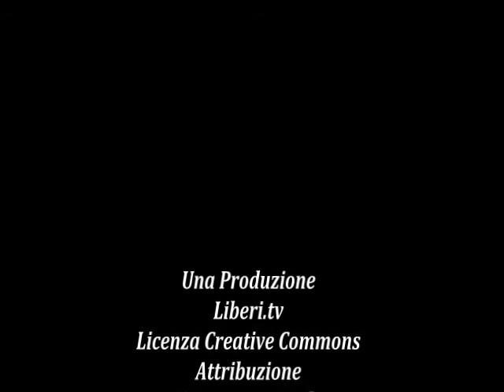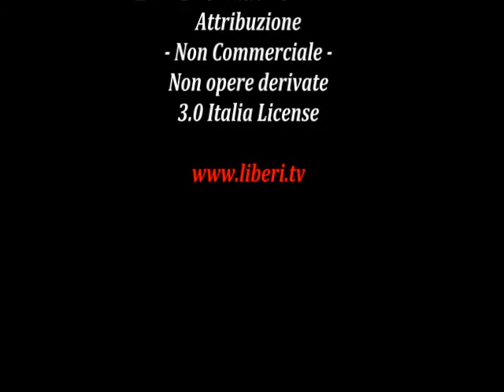Seduta del Consiglio Municipale Roma VII del 26/06/2014 PARTE 2 di 2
Registrazione eseguita da Liberi.tv a Roma del 26/06/2014 presso la Sala Consiliare del Municipio Roma VII di Piazza di Cinecitta'.

-1*. Proposta di deliberazione avente ad oggetto: Lavori di somma urgenza per la scuola elementare di "Centroni" in Roma, Via del Fosso di Sant'Andrea.Regolarizzazione della spesa, per un importo unitario pari ad € 152.185,36 IVA compresa,ai sensi dell'art.191 del D. Lgs. 18 agosto 2000 n. 267 TUEL. Riconoscimento della spesa con le modalità previste dall'art. 194 c.1 l. e del TUEL 267/2000
-2*. Proposta di deliberazione avente ad oggetto: Lavori di somma urgenza per la scuola comunale per l'infanzia di Via Sante Vandi in Roma. Regolarizzazione della spesa, per un importo unitario pari ad € 188.488,48 IVA compresa, ai sensi dell'art. 191 del D. Lgs. 18 agosto 2000 n. 267 TUEL. Riconoscimento della spesa con le modalità previste dall'art. 194 c.1 l. e del TUEL 267/2000
-3*. Proposta di deliberazione avente ad oggetto: Lavori di somma urgenza per la scuola elementare "De Curtis" Viale San Giovanni Bosco 125 e per l'Istituto Comprensivo Via Giuseppe Messina,51 Scuola Media"A. Schweitzer".Riconoscimento della spesa di € 213.019,52 IVA compresa, con le modalità previste dall'art.194 c1 l. e TUEL 267/2000
-4*. Proposta di deliberazione avente ad oggetto: Lavori di somma urgenza per la scuola media "Bellini" in Roma, C.ne Tuscolana. Regolarizzazione della spesa, per un importo unitario pari ad € 225.871,31 IVA compresa, ai sensi dell'art. 191 del D. Lgs. 18 agosto 2000 n. 267 TUEL. Riconoscimento della spesa con le modalità previste dall'art. 194 c.1 l. e del TUEL 267/2000.
-5*. Proposta di deliberazione avente ad oggetto: Lavori di somma urgenza per la scuola "Italo Svevo" in Roma, sede centrale di Via G. Salvioli, 20 e sede succursale Via P. Valerio, 122. Regolarizzazione della spesa, per un importo unitario pari ad € 226.135,71 IVA compresa, ai sensi dell'art. 191 del D. Lgs. 18 agosto 2000 n. 267 TUEL. Riconoscimento della spesa con le modalità previste dall'art. 194 c.1 l. e del TUEL 267/2000.
-6*. Proposta di deliberazione avente ad oggetto:Lavori di somma urgenza per l'I.C."Corradini",scuola elementare e media,Via San Matteo, 104-110.Regolarizzazione della spesa, per un importo unitario pari ad € 264.306,94 IVA compresa, ai sensi dell'art. 191 del D. Lgs. 18 agosto 2000 n. 267 TUEL. Riconoscimento della spesa con le modalità previste dall'art. 194 c.1 l. e  TUEL 267/2000.

-7. Interrogazione. n. 14, presentata in data 9/04/2014 dal Consigliere Matronola, riguardante il conferimento di incarichi di collaborazione da parte della Presidente del Municipio.
-8. Interr. n. 17, presentata in data 12/05/2014 dai Consiglieri Lozzi e Coia, riguardante il raddoppio della bretella-merci tra la stazione di Roma-Casilina e la linea Roma-Formia.
-9. Interr. n. 18, presentata in data 19/05/2014 dai Consiglieri Lozzi e Coia, riguardante lo stato di degrado di alcune strade e marciapiedi del Municipio.
-10. Interr. n.19, presentata in data 22/05/2014 dai Consiglieri Matronola e Cerquoni, sulla sicurezza della scuola"Aldo Fabrizi"
-11. Interr. n. 20, presentata in data 22/05/2014 dai Consiglieri Matronola e Cerquoni, riguardante la mancanza di sicurezza e igiene causata dalla mancata raccolta dei rifiuti.
-12. Interr. n. 21, presentata in data 27/05/2014 dal Consigliere Matronola, riguardante la viabilità di Via san Matteo.
-13. Interr. n. 22, presentata in data 27/05/2014 dai Consiglieri Matronola e Carlone, sull'affidamento di spazi all'AGA.
-14. Interr. n. 23, presentata in data 27/05/2014 dai Consiglieri Matronola e Cerquoni, riguardante il terreno di proprietà comunale sito in Via Cornelio Labeone fronte civico 96-96°
-15. Interr. n. 24, presentata in data 9/06/2014 dai Consiglieri Lozzi e Coia, riguardante il disservizio AMA.
-16. Interr. n. 25,presentata in data 10/06/2014 dai Consiglieri Cerquoni,Giuliano,Lanotte e Matronola sul PUP di Viale G. Agricola.
-17. Interr. n. 25, presentata in data 10/06/2014 dai Consiglieri Cerquoni, Giuliano, Lanotte e Matronola riguardante il PUP di Viale Giulio Agricola.
-18. Interr. n. 26, presentata in data 10/06/2014 dai Consiglieri Cerquoni, Giuliano, Lanotte e Matronola riguardante la viabilità di Porta Metronia.
-19. Interr. n. 27, presentata in data 10/06/2014 dai Consiglieri Cerquoni, Giuliano, Lanotte e Matronola riguardante il Centro Civico di Via Polia-Via Amantea.

 * nel video PARTE 1 di 2

INTERVENUTI:
Ascenzo Villa - Presidente del Consiglio Municipale- PD
Rocco Stelitano - PD
Umberto Matronola - FI
Monica Lozzi - M5S
Francesco Morgia - Assessore ai lavori Pubblici -PD
Andrea Coia - M5S
Loris Antonelli - Assessore alle Politiche Scolastiche - PD